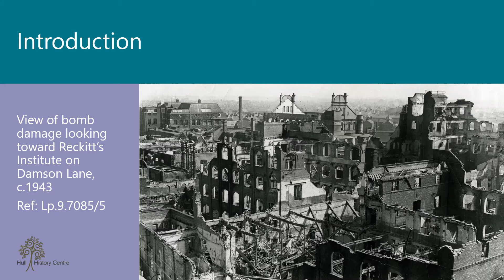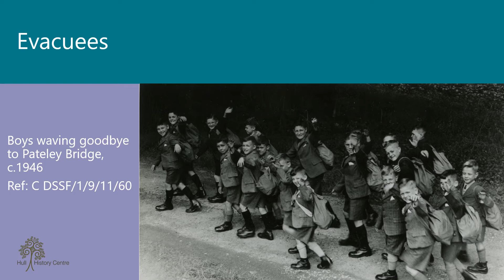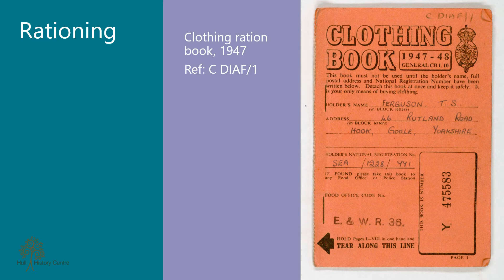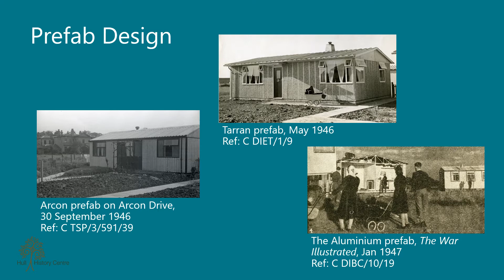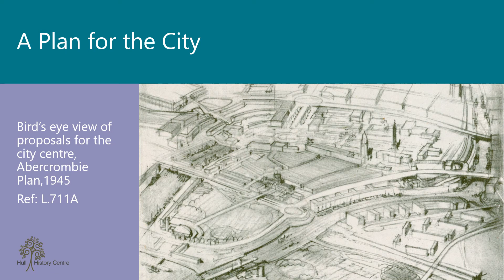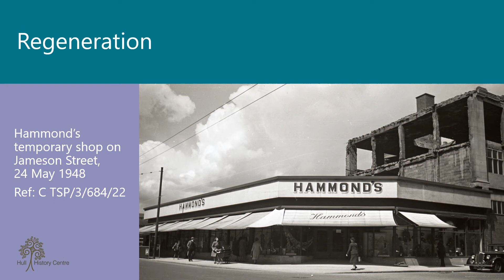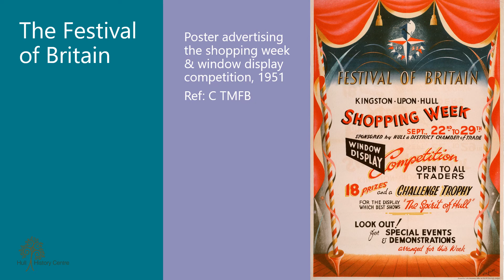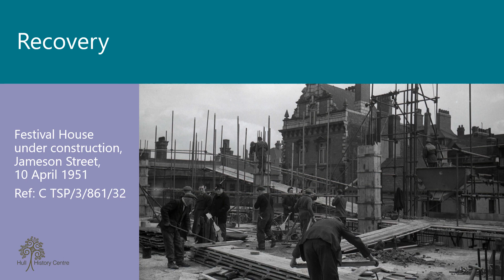Rationing & Regeneration: Hull's post-war years 1945-1951 (Stories from the Strongrooms)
Welcome to the latest in our Stories from the Strongrooms. This month we’ll look at Hull’s post-war years, from the end of the war in 1945 to the Festival of Britain 1951.

The History Centre holds a vast collection of records relating to Hull in the years following the Second World War, as well as a considerable collection of records relating to the Second World War, including records relating to the Civil Defence in Hull, damage to property, and photographs of the aftermath of the 86 raids which reveal the true devastation of the City after the conflict.

To discover more about our records relating to Hull’s post-war years, the work we do and the collections held within our walls, head over to our